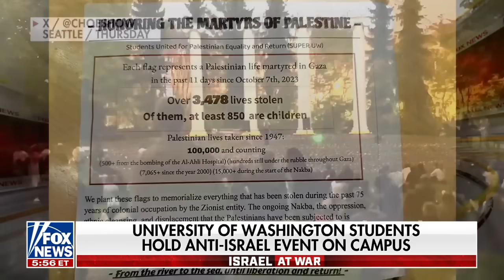'Vigil for terrorists': College students RIPPED for anti-Israel event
Radio host Ari Hoffman joins 'FOX & Friends First' to discuss University of Washington students' event 'honoring the martyrs of Palestine.'